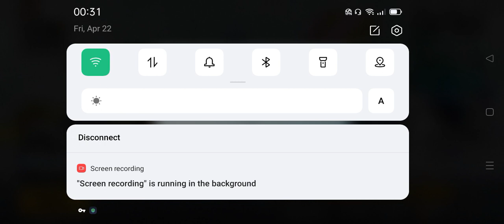gereftan mashin lamborghini movie ba 13000 CU😘